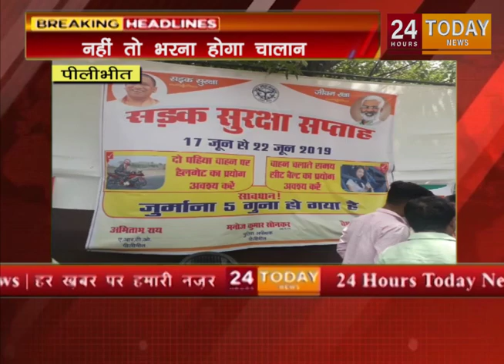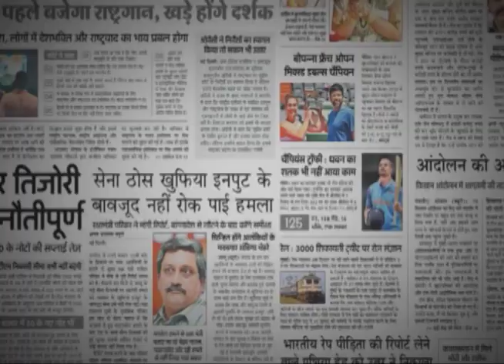20 JUNE 2019 की बड़ी खबरें | 24 Hours Today Breaking News